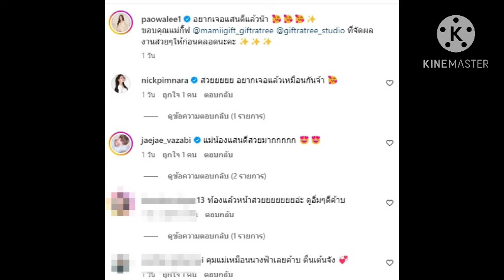ลุ้นทั้งบ้าน! เตรียมคลอดหลานรักป๋ากิ๊ก ว่าที่คุณแม่สวยจนอึ้ง